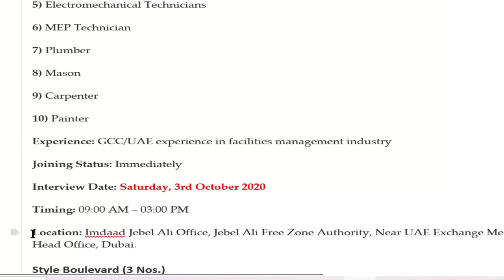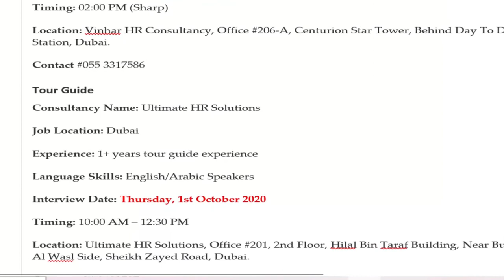Walk in Interview in Dubai Today & Tomorrow UAE (Oct 2020)Jobs In Dubai,Dubai Job Vacancy 2020.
JOBSINDUBAI,JOBS IN DUBAI,

walk in interview in dubai tomorrow for security guard
walk in interview in dubai for mechanical engineer fresher
walk in interview in dubai restaurant manager
walk in interview in dubai 26 may 2020
walk in interview in dubai november 2020
walk in interview in dubai for nurses
walk in interview in dubai for waitress for next week